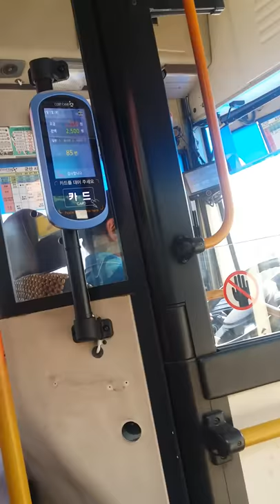How to pay bus bill???